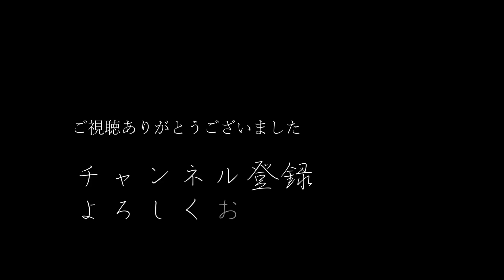No.87 バドミントンの天才／九月